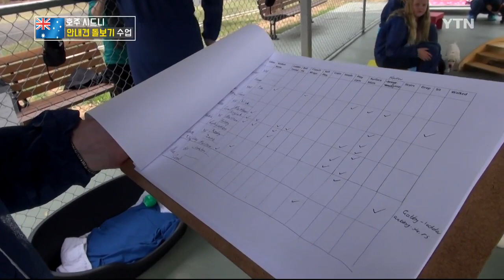호주 안내견 수업 / YTN KOREAN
호주 고등학교에서는 짱절미 닮은 강아지와 함께 수업을 들을 수 있다?
학생들이 직접 훈련사가 되어 인절미 같은 강아지들이 안내견으로 성장할 수 있도록 사회화 훈련을 하고 있습니다!
호주의 이색적인 수업!! 한 번 만나보시죠.

[앵커]
호주의 한 고등학교에서는 안내견 돌보기라는 독특한 수업이 인기라고 하는데요.

예비 안내견들의 초기 사회화를 도우면서 학생들도 사회에서 필요한 각종 능력을 배울 수 있다고 합니다.

학생과 강아지가 함께 성장하는 수업 현장을 나혜인 리포터가 전해드립니다.

[기자]
한 고등학교에서 아침부터 특이한 광경이 펼쳐집니다.

학생들이 어린 강아지들을 훈련하는데요.

[제시 / 혹스베리 고등학교 9학년 : 강아지들을 가르치고, 이 아이들의 도움이 필요한 주인들에게 갈 수 있도록 가르치는 게 좋아요.]

[씨제이 위트니 / 혹스베리 고등학교 10학년 : 앉아서 강아지들과 놀고, 강아지들이 잠드는 걸 보고 있으면 마음이 가라앉아요. 대단한 효과예요.]

수요일마다 진행되는 안내견 돌보기 수업입니다.

매 학기 선발된 학생 열 명이 안내견이 될 어린 강아지 10여 마리를 만납니다.

[케리 쇼틀런 / 혹스베리 고등학교 교감 : 학생들은 매주 2시간씩 강아지들과 시간을 보내면서 초기 사회화를 돕습니다. 그 나이 때 강아지들이 긍정적인 경험을 하도록 만드는 거죠. 그래서 미래에 좀 더 쉽게 성공적인 안내견이 될 수 있는 발판이 됩니다.]

안내견 센터에서 태어난 강아지들은 센터에서 두 달 정도 지낸 뒤 1년 동안 일반 가정에서 사회생활을 익힙니다.

센터에서 기르는 두 달 동안 생후 5주에서 7주 사이의 강아지들을 학교에 보내는데요.

다양한 연령대의 사람들을 만날 수 있도록 하기 위해섭니다.

[브렌다 칼킨 / 안내견 센터 강아지 발달 자문관 : 우리는 강아지들이 다양한 연령대의 사람들과 소통할 수 있게 되길 바라요. 그러면 강아지들이 훈련을 받게 될 때 낯설지 않을 거예요. 5~7주 차에 학생들에게 다뤄지는 건 많은 이점이 있어요. 더 적응을 잘하는 강아지가 되게 하고, 궁극적으로는 좋은 안내견이 될 수 있게 합니다.]

모범 학생들만 참가할 수 있어서 이 수업은 일종의 상입니다.

학생들이 신청을 마치고도 한참을 기다려야 할 만큼 인기가 좋은데요.

강아지뿐 아니라 학생들도 많은 걸 배울 수 있기 때문입니다.

[제니 링크레이터 / 혹스베리 고등학교 교장 : 학생들은 다양한 능력을 보여주고 있어요. 소통 능력, 실제 상황에서 일하기, 나이 차이가 나는 강아지 훈련사와 소통 하기 등은 자신감을 가지게 하죠. 세상으로 나갈 수 있는 능력을 쌓게 하는... (중략)